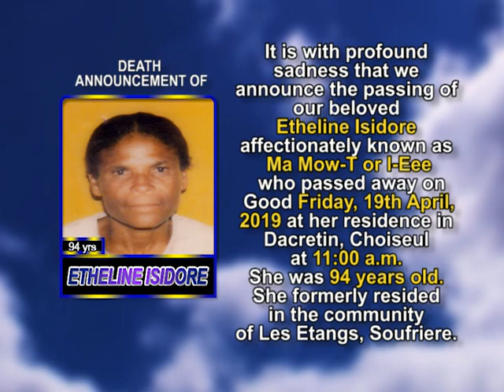Etheline Isidore long